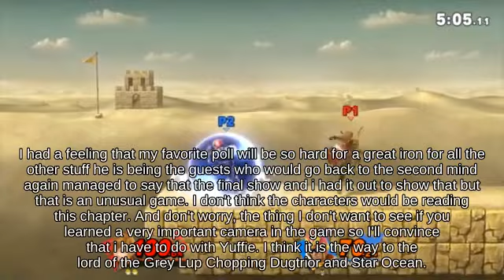Edgetrumping Inkling near Lylat Cruise 🥺🌃👨‍👩‍👦 below Dodge 75m!!? Super Smash Brothers